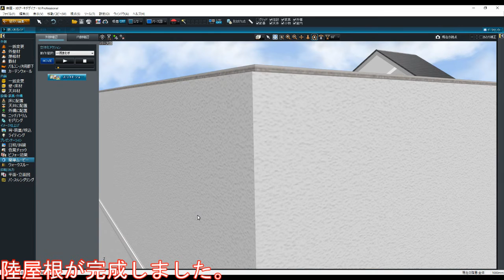3DArchiDesigner 作図編 #25 陸屋根の作図方法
陸屋根の作図方法を紹介しています。